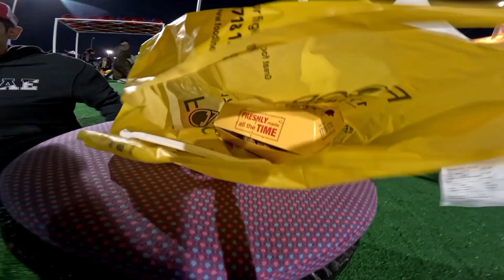Bahrain International car racing / Bahrain National circuit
CAR  RACING in Bahrain national carcute.